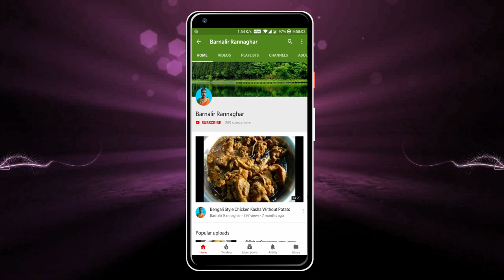গরমকালে তরমুজ এর চাট বানান | Watermelon Chat